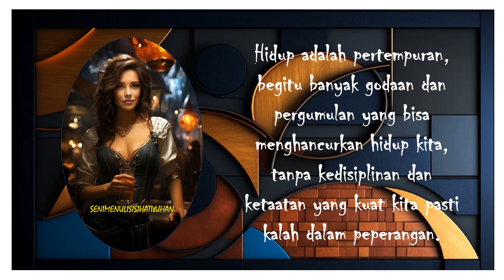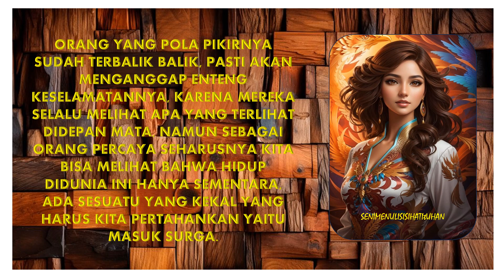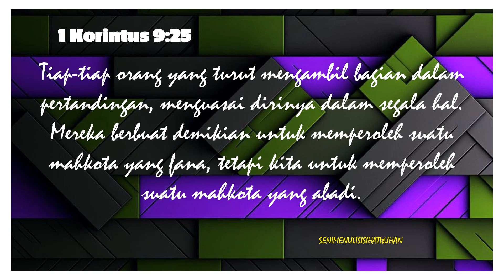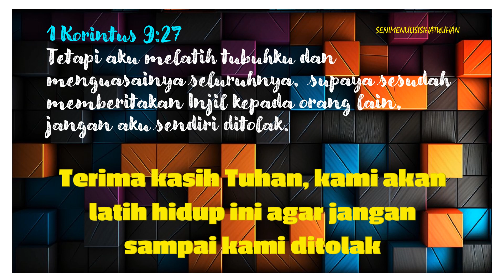159. KERINGAT YANG MENGALIR DIMEDAN LATIHAN ADALAH PENEBUS DARAH DIMEDAN PERTEMPURAN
159. KERINGAT YANG MENGALIR DIMEDAN LATIHAN ADALAH PENEBUS DARAH DIMEDAN PERTEMPURAN  - SENIMENULISISIHATITUHAN